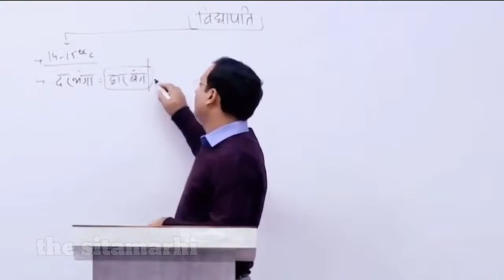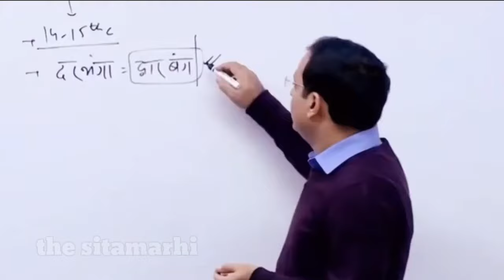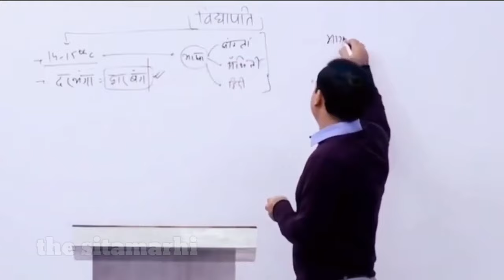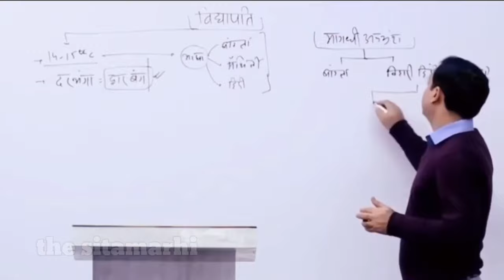दरभंगा का नाम कैसे पड़ा दरभंगा जाने विकाश दिव्यकीर्ति सर.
दरभंगा का नाम कैसे पड़ा दरभंगा जाने विकाश दिव्यकीर्ति सर से 🙏darbhanga